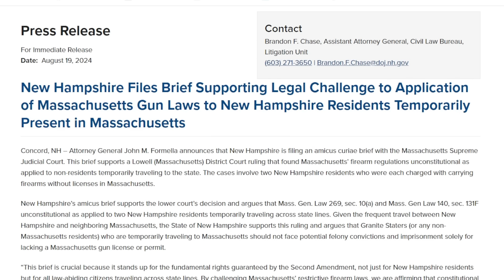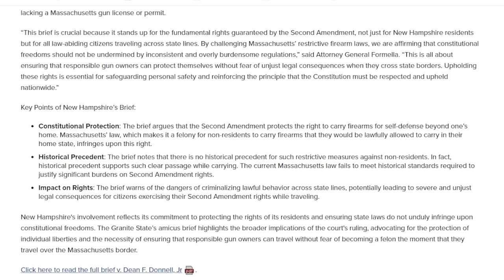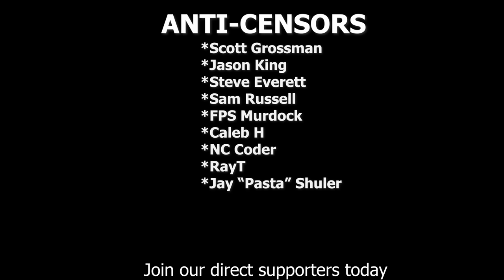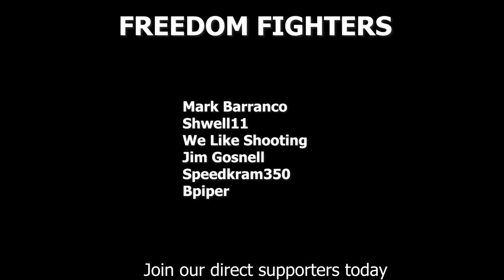They Are Terrified of Concealed Carry Reciprocity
There are two cases in the early stages right now that could push national carry reciprocity over the finish line. One of those cases deals with citizens of states surrounding California going after the state for there being no viable method for residents outside the state to obtain a carry permit. The second case is out of Massachusetts, where the state of New Hampshire is taking them to task over prosecution of their residents over second amendment protected activity while they were temporarily within the borders of the state.